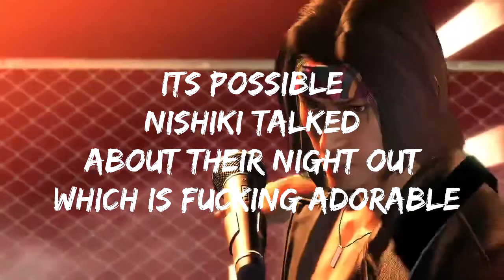Who is Kashiwagi Really? [YAKUZA THEORY]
My personal theory on the backstory of Kashiwagi in the Yakuza franchise, I'm not used to doing scripted videos so I apologize if it's not the best.